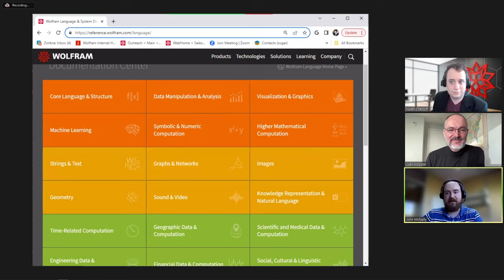From Data to Diagnosis: Biostatistics and Bioinformatics with Dr. Juan Klopper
In this stream, the academic innovation support team will be speaking with Dr. Juan Klopper, an expert in the field of biostatistics and author of the 2020 textbook Introduction to Statistics with the Wolfram Language. We'll be talking about his experiences transitioning from his work as a surgeon to quantitative fields, his work developing large-scale educational resources, and his views on modern educational technology including generative A.I.